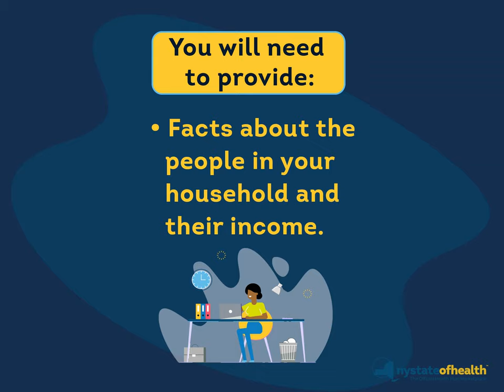What Information Do I Need To Provide When I Apply?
Getting ready to enroll in a NY State of Health plan? To help make the enrollment process smoother, prepare ahead of time and gather the important information needed when applying. Find out exactly what you will need here: on.ny.gov/3lzxUuF